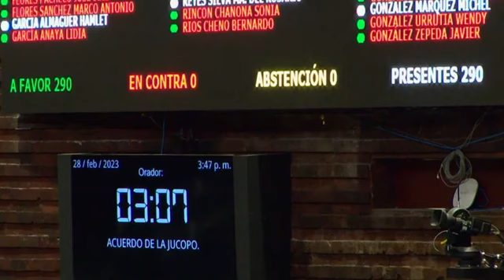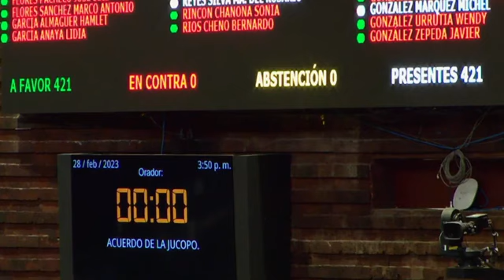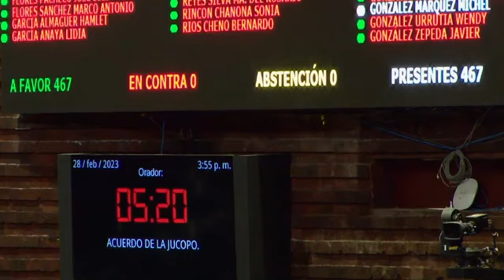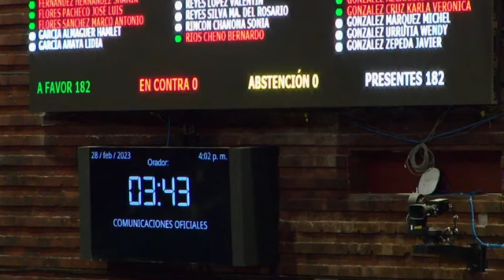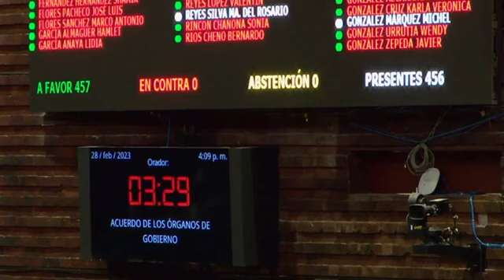Soy Sobreviviente del Narcogobierno de Calderón y Garcia Luna - Dip. Maximiano Barboza -